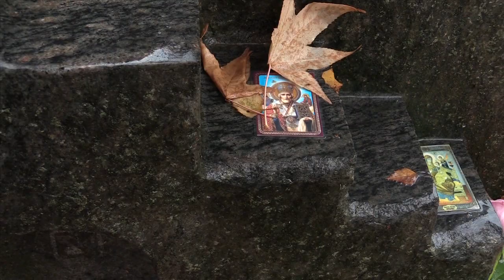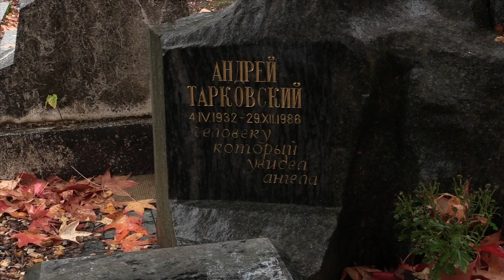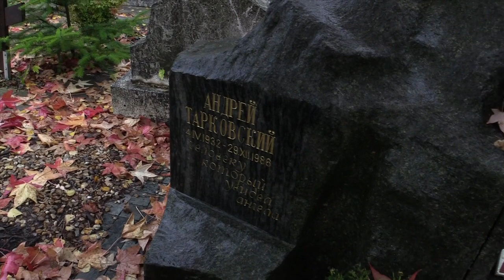TARKOVSKI ET VIOLETTE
Hommage croisé à TARKOVSKI et à VIOLETTE